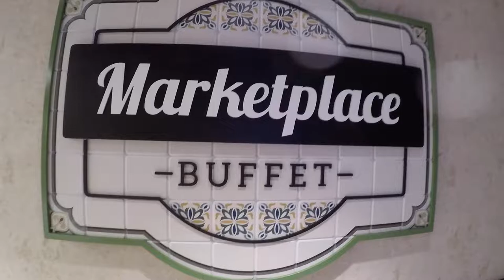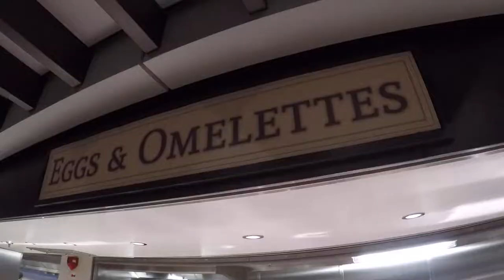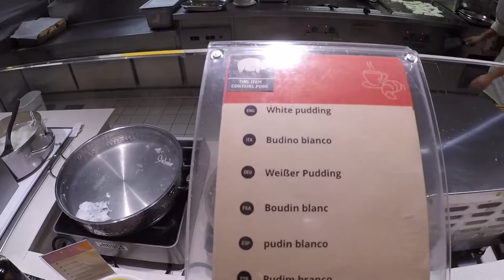Breakfast MSC Virtuosa Buffet style Self Service Restaurant Marketplace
Breakfast on the MSC Cruise Ship Virtuosa can be a hectic time. Showing  the Marketplace restaurant and the selection of items on day 2 with a full ship. @OurPlanetYourAdventure